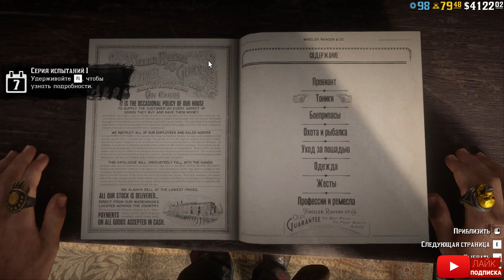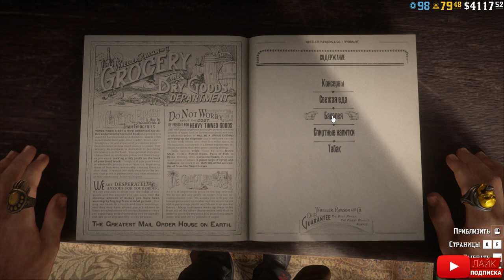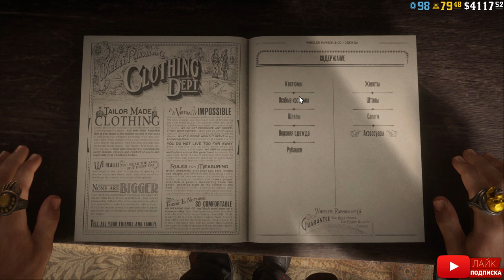12.05 Новости | Новости Discord Red Dead Online | Обновление будет в РДР2 онлайн?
Alex Kotov
Morc-4
Gothic_Hard
Малиновая Вафелька

21.04 Новости | Маски в Red Dead Online | Обновление будет в РДР2 онлайн?